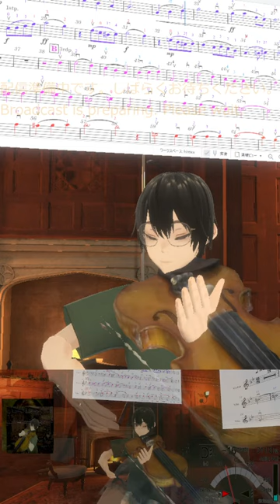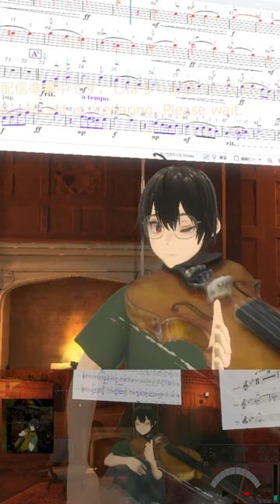🎻20240423 人生のメリーゴーランド, ハウルの動く城, Merry go Round of Life, Howl's Moving Castle